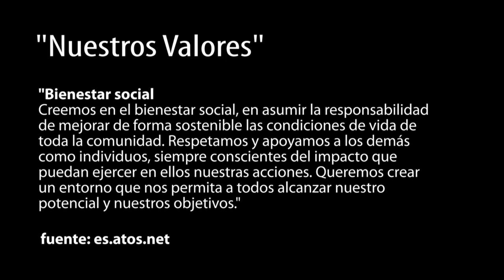AtoS proveedora informática JJOO impide actividad sindical de trabajadores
Atos, la empresa proveedora de los servicios informáticos de los JJOO de Londres, coarta la actividad sindical de sus trabajadores

AtoS es una empresa que proporciona servicios informaticos a bancos y empresas grandes como LaCaixa, Santander, La Generalitat, Gas Natural, BancSabadell... y el COI, AtoS es el principal proveedor de informatica de los JJOO.

LA SANCIÓN
Hace 5 años organizó junto a otros compañeros una demanda por la no absorción de la antigüedad. En el presente mes de mayo de 2012 y recurso tras recurso, el Tribunal Supremo da la razón a los 8 trabajadores reclamantes y se genera jurisprudencia para el resto de trabajadores de la empresa y del sector.

En el intento de explicar al resto de compañeros de la empresa esta sentencia, la dirección de AtoS le pone una falta grave por desobediencia a uno de los trabajadores y una falta muy grave por una falta de respeto y le sanciona con 8 dias de empleo y sueldo.

La desobediencia es porque consideran que en el ejercicio de informar a los trabajadores no se han realizado los trámites formales para una asamblea de trabajadores.

La falta muy grave es porque han considerado las palabras "no molestes más" como una falta de respeto muy grave, según la secretaria de Personal que así testifica con un tono burlesco, totalmente subjetivo.

El pasado jueves 5 de julio se pone en manos de Senra, el abogado que ha ganado las no absorciones, toda la documentación, un abogado de prestigio pero con una minuta elevada.

JosAnt se está jugando el puesto de trabajo, tiene una situación delicada, con dos hijos, una hipoteca, una mujer a la que por el momento mantiene, que hace que piense que lo mejor es ir al mejor abogado que conozca.

La minuta es de 2.700 euros de los que no dispone en estos momentos.